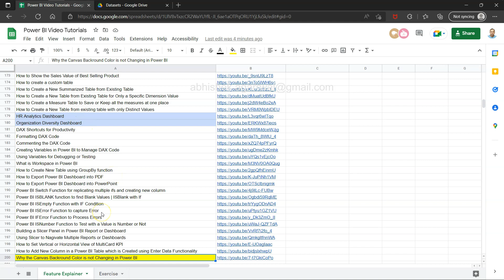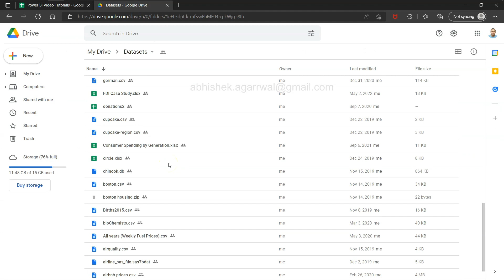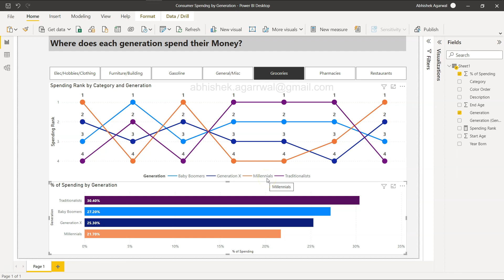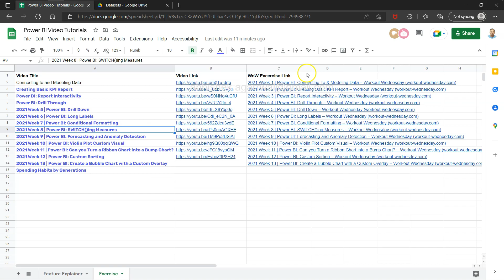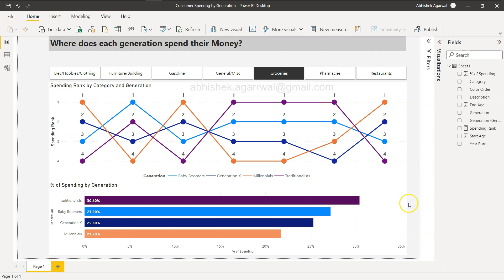Recreating Tableau Dashboard in Power BI | Power BI Practice Project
Power BI exercise to create a dashboard using the bump chart, bar chart and slicer. Here we have exercises related to changing slicer look and feel, edit the interaction setting between slicer and chart and finally create a bar chart with custom color and data label setting. Also there is an interesting exercise of modifying the y axis to understand how we can take the entire data visible properly on the chart.